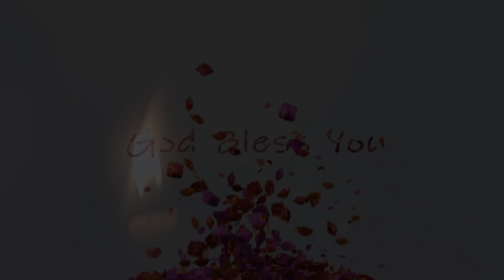விடியலும்_புதையலும் ☘️ VIDIYALUM PUTHAYALUM || PR IMMANUEL || DAY 61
MIZPHA PRAISE JESUS CHURCH
KAUVERY HOSPITAL BACKSIDE
NEAR NEW BUS STAND
KARAIKUDI